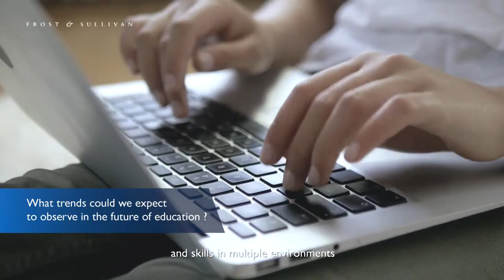Student Experience in Malaysia - The Future of Education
Education is expected to transform from the traditional classroom set-up to an environment that fosters learning anytime and anywhere in a collaborative and interactive way.

Frost & Sullivan recently published a study on Student Experience in Malaysia. In this video, Keith Lee, Director, Business & Financial Services at Frost & Sullivan highlights the future of education in Malaysia.

Watch the video to find out how emerging technologies are disrupting the education market in Malaysia and its impact on students, education providers and other stakeholders.